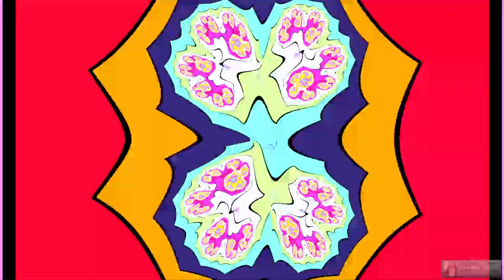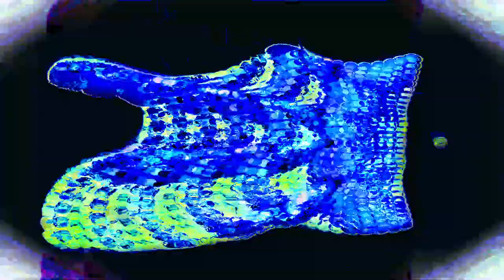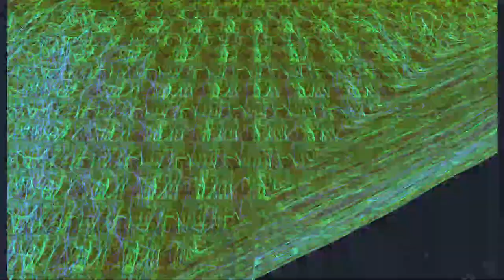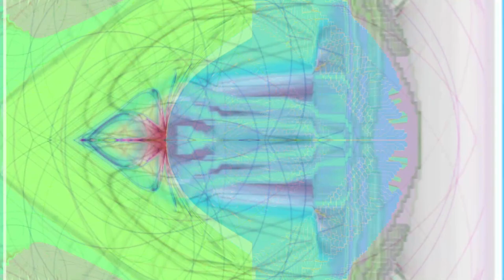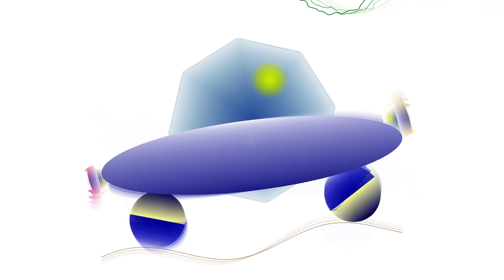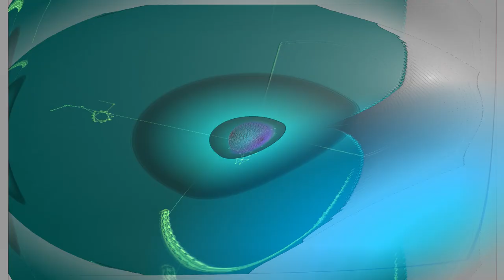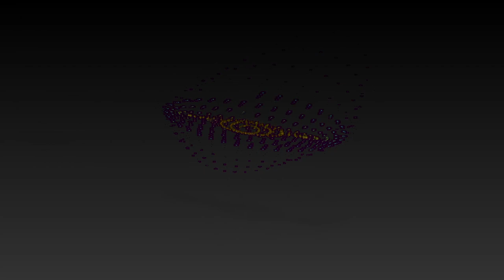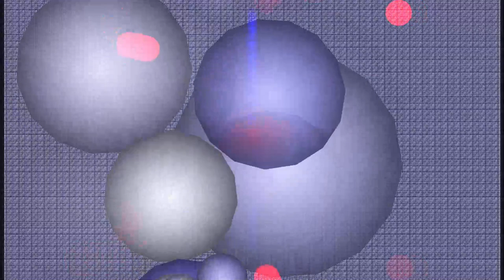[EPILEPSY WARNING] 2023 March 21 10 40 55 est bill newbold *Photosensitivity Warning*